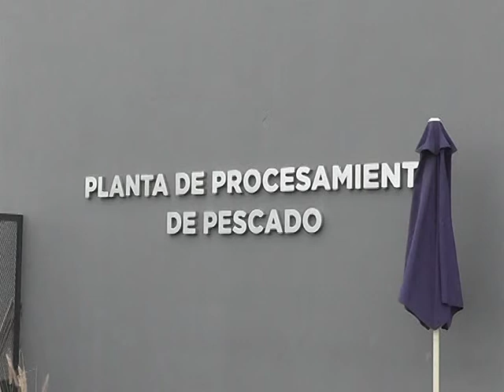MARTIN MEICHTRY. 3º Jornada de piscicultura. LAB tv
3º Jornada de Piscicultura, realizada en el frigorífico de pescados de la firma PACU TEKO. ubicado en puerto Las Palmas Chaco. nota de Luis Batalla para EL ESPECIAL.